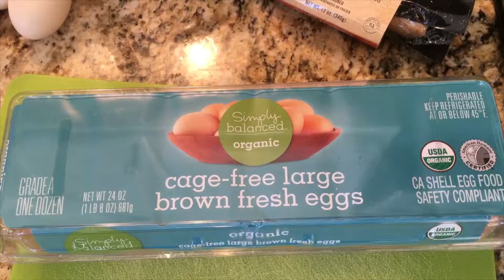Whole 30 Day 6 - Shopping & Cooking on Whole 30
This was day 6 of our 5th journey through the Whole 30 in January of 2018. It was a stressful morning for me but it turned into a wonderful day overall. There are many challenges that present themselves in parenting and marriage and adding a new program into your life doesn't make life easier but it's worth it. I strongly encourage people that are struggling with weight and / or their eating habits to try the Whole 30. It's a reset, not a diet but I've had a lot of success losing weight on it and learning to appreciate more what I do and do not put in my body.

The price however are the same as it would be regardless if you buy it through this link or searching on the same site, I just get a little cut for bringing you there! Thanks.